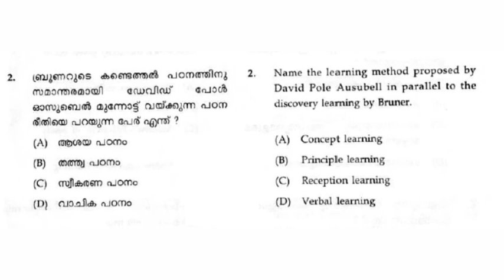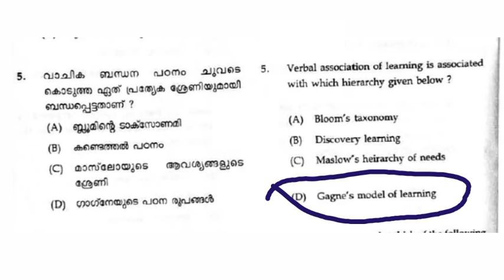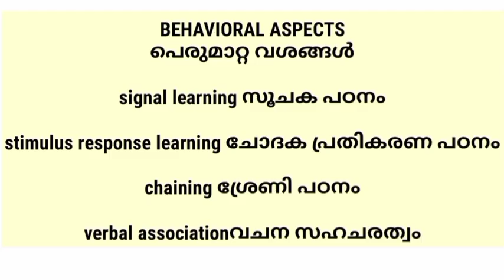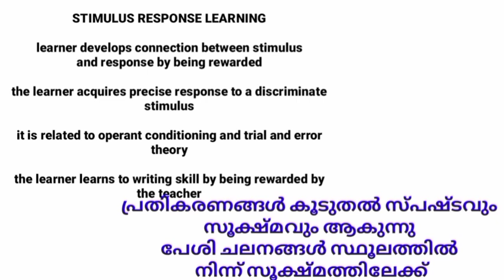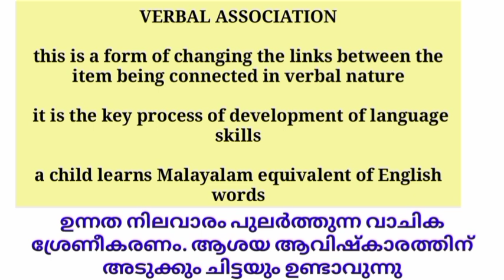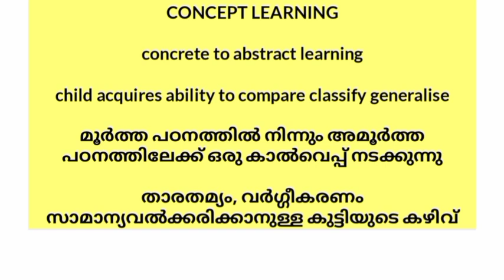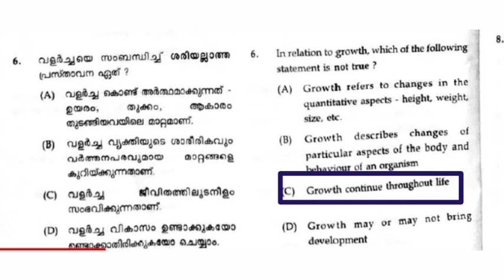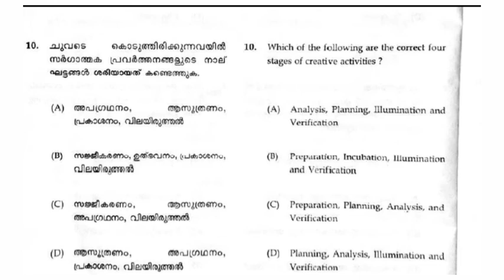KTET|| സൈക്കോളജിക്ക് മുഴുവൻ മാർക്ക് ഉറപ്പിച്ചോളൂ ||Superfastrevision#